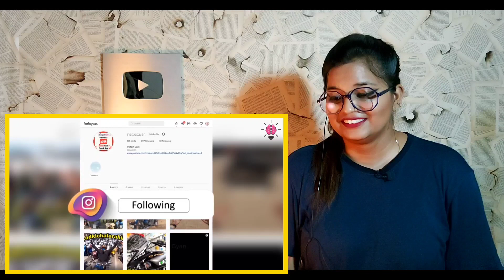असली मजे तो यहां पर है Papa Ki pari funny videos | Funny Videos Compilation | Jhatpat Gyan |REACTION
CREDIT VIDEO :-
►  Channel Name :- Jhatpay Gyan

Best Regards
SWEET CHILLIZ 2.0